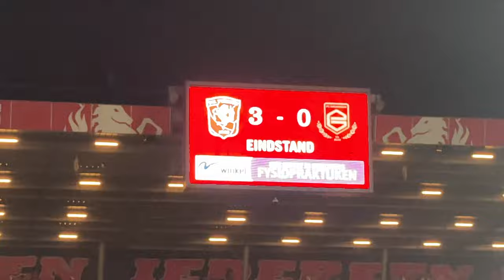Going to a Dutch Football Match - FC Twente v FC Groningen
Today we are going to a football match here in The Netherlands. We will be watching FC Twente vs FC Groningen here in the De Grolsch Veste Stadium, Enschede.